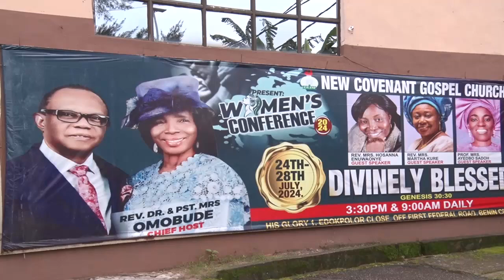2024 COVENANT WOMEN FELLOWSHIP